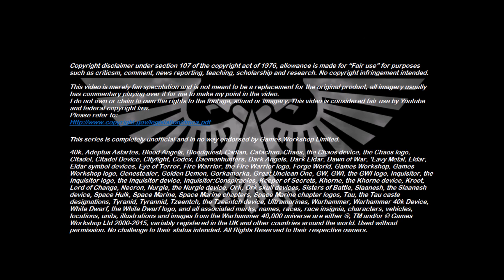Xenozoology: Shaft-Haunter - 40K Theories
This week’s episode takes a look at the apex aerial predator of Necromunda, the swift and savage Shaft-Haunter.